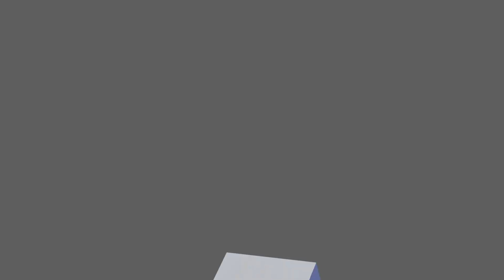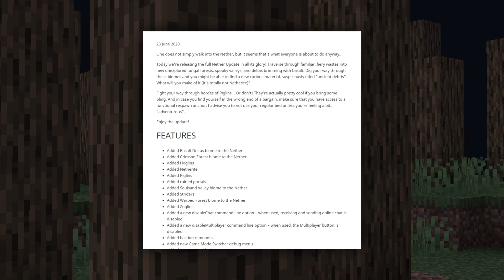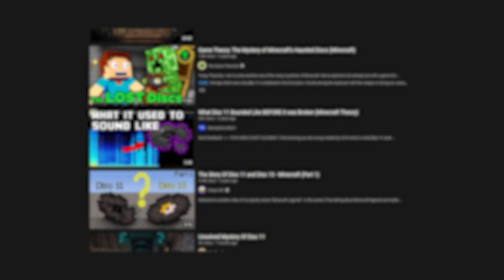Minecraft is Truly A Horrifying Game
In today's video I highlight some bits and pieaces of minecraft's horrorfying past and future!

Intro: 00:00
Cave Ambience: 00:54
Herobrine: 02:04
Disc 11: 03:13
Guardian Jumpscares: 03:58
Phantoms: 04:43
Ocean Ambience: 05:10
Herobrine's Mansion: 05:58
The Future of Minecraft Horror: 06:28
Outro: 07:47

Ah, yes. Another Minecraft video, not a minecraft but video like many creators like McBirken or Wisp would make but rather a short semi-animated commentary-like video that talks about scary minecraft thingies, other creators like Wifies or Sipover make documentaries about these things and that's really cool.